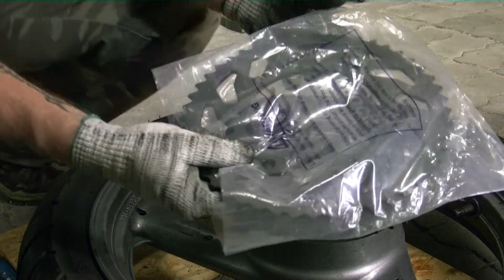Yamaha XJ600 - wymiana zestawu napędowego.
Wymiana zestawu napędowego krok po kroku.
Na starym łańcuchu przejechałem 31 000 km. + to co przejechał poprzedni właściciel (niestety nie wiem ile). W między czasie wymieniłem zdawczą zębatkę.
Nowy zestaw to :
Łańcuch DID 520 VX pro street X-ring Super wzmocniony
Zębatki  Sunstar.